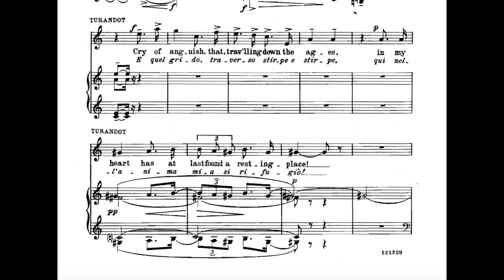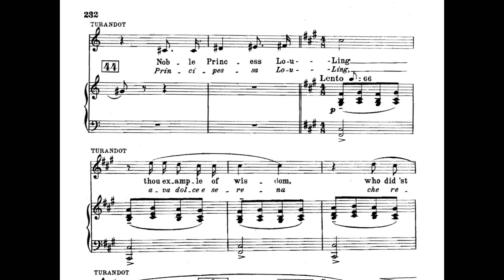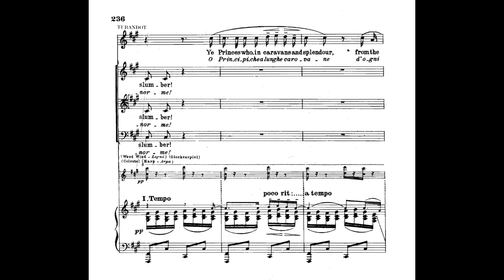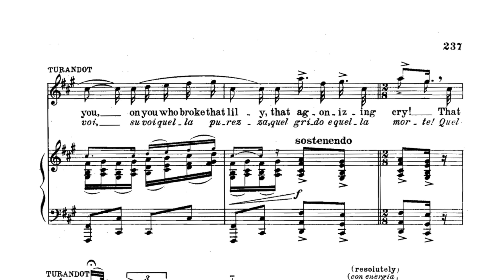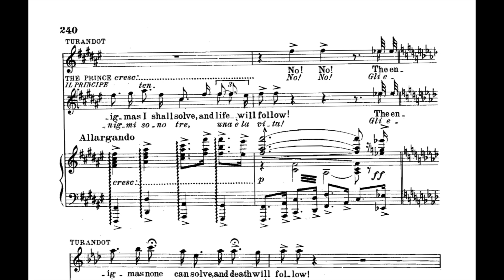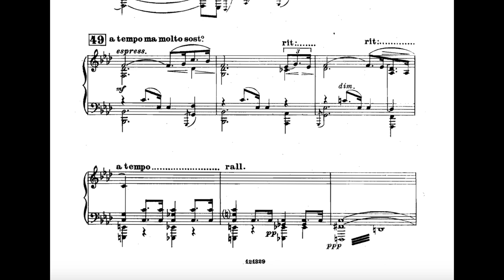Puccini: Turandot "In questa reggia" (practice track)